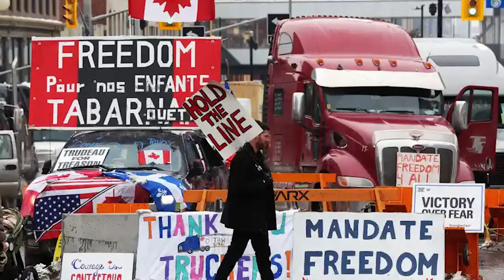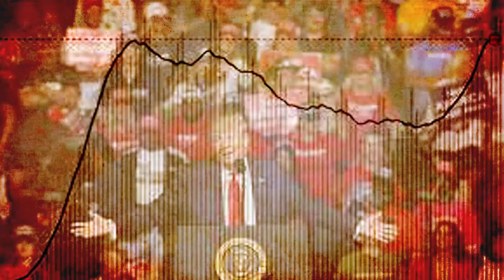Are 'Freedom convoys' a Trojan Horse to advance a far-right agenda?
Eugene Puryear of BreakThrough News talks about the 'Freedom Convoys' in Canada and the United States, and the support from the latter to the right-wing mobilization. He also talks about how the right has mobilized using the COVID-19 restrictions and the failures of the government that enabled this.